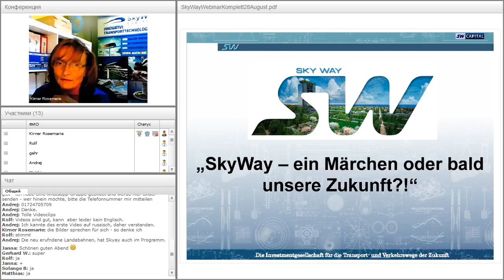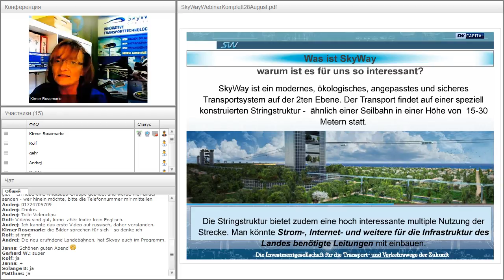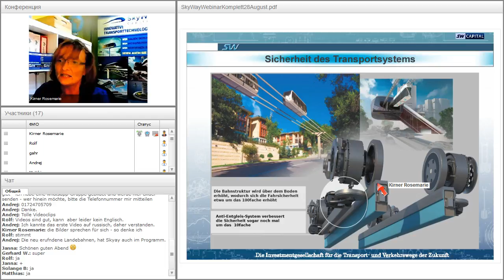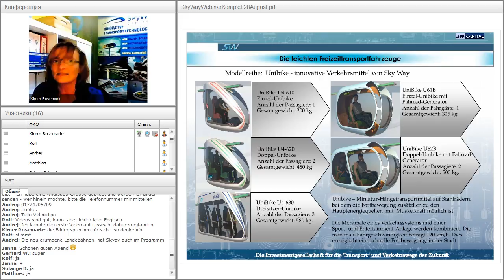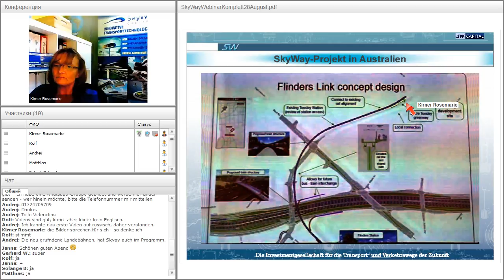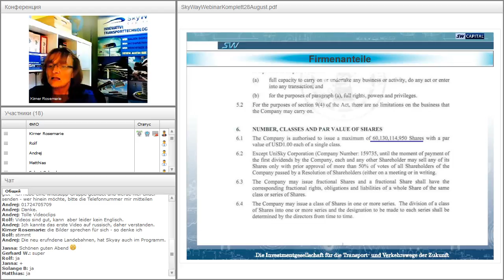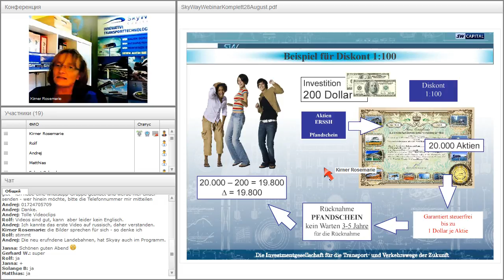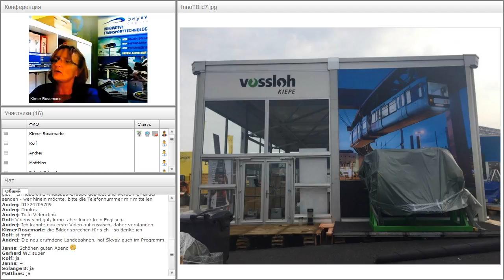Вебинар от 19.09.2016. Презентация SkyWay Capital в Германии.